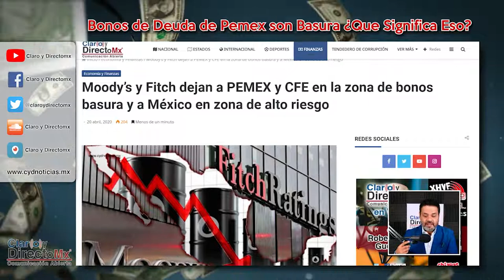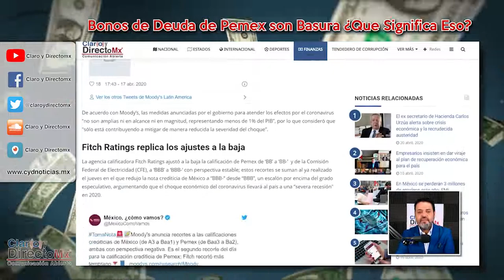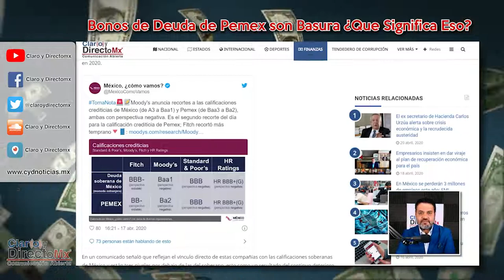¿Por qué los bonos de deuda de Pemex son Basura?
La empresa calificadora Moody’s Investors Service redujo la calificación de la deuda soberana de México de largo plazo en moneda extranjera, de A3 a Baa1, y mantuvo la perspectiva en negativa.